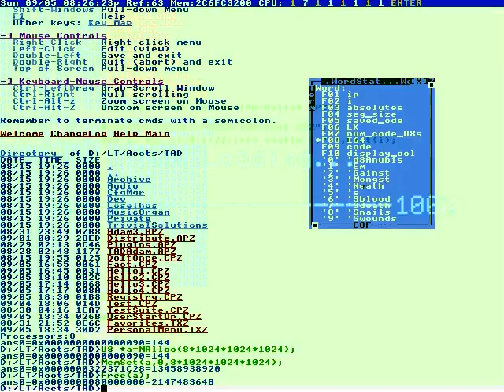It on an iPhone.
Um. Not really.
And it’s apparently specifically designed